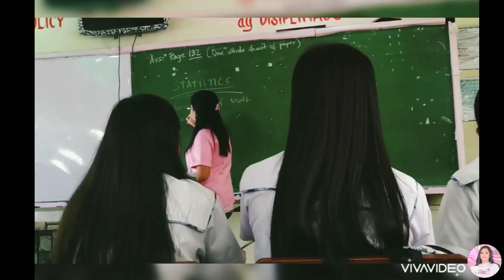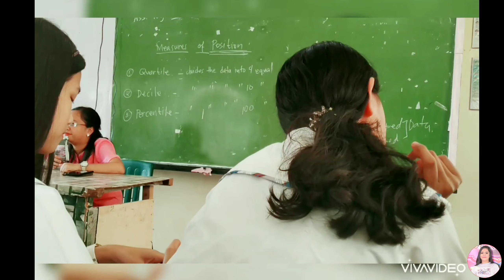MA-THALA MUSIC VIDEO (Mathematics Version of Tala) Directed by: LilJosa VLOG14 2020